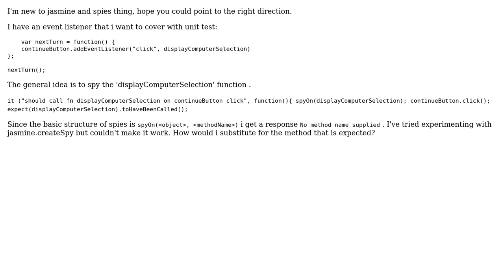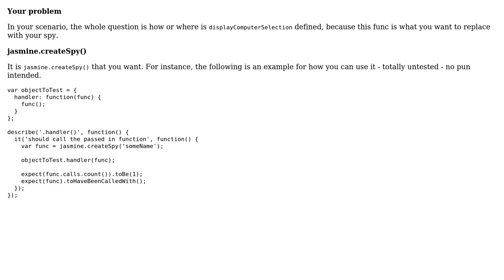Is using spyOn() without a method possible? (2 Solutions!!)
Is using spyOn() without a method possible?

With thanks & praise to God, and with thanks to the many people who have made this project possible! | Content (except music & images) licensed under CC BY-SA | Music | Images & others | With thanks to user Seth Flowers user Liudas Belickas and the Stack Exchange Network Trademarks are property of their respective owners. You are responsible for your own actions.